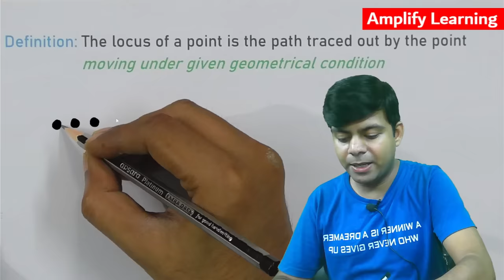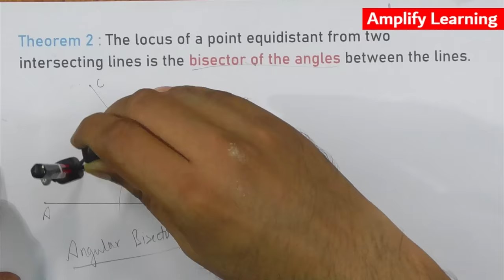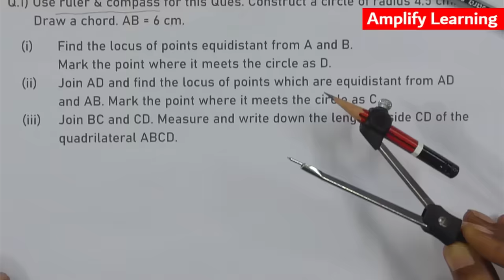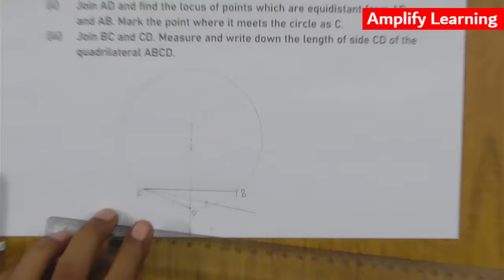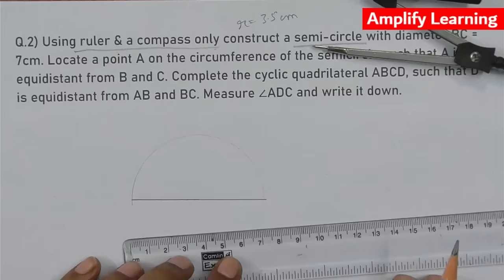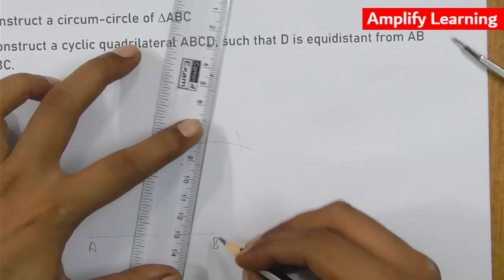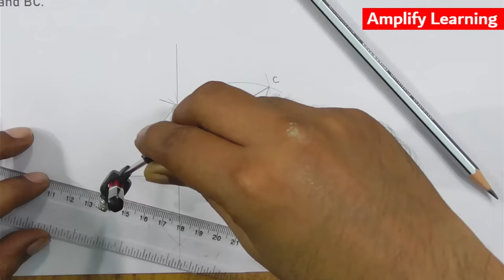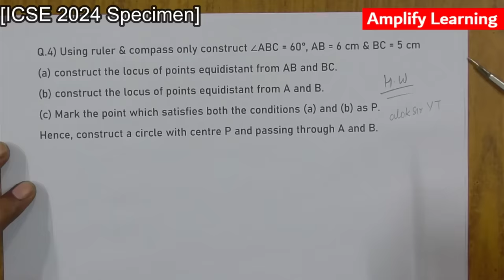Locus and its Constructions - One Shot | Important Questions | ICSE Class 10 Maths 2023-24 Exam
Loci: Definition, meaning, Theorems and constructions based on Loci.
(i) The locus of a point at a fixed distance from a fixed point is a circle with the fixed point as centre and fixed distance as radius.
(ii) The locus of a point equidistant from two intersecting lines is the bisector of the angles between the lines.
(iii)The locus of a point equidistant from two given points is the perpendicular bisector of the line joining the points.

Proofs not required.

loci class 10 icse,
locus class 10 icse,
locus class 10 icse ml aggarwal,
locus class 11 important questions,